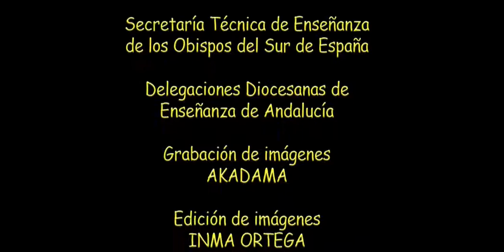El profesor de Religión Católica: vocación, misión, comunión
Primera ponencia del II Congreso andaluz del profesorado de Religión Católica. El profesor de Religión Católica: vocación, misión, comunión. Emmo. y Rvdmo. Sr. D. Fernando Sebastián Aguilar, CMF, Cardenal Arzobispo Emérito de Pamplona y Tudela. 22 de noviembre de 2014.